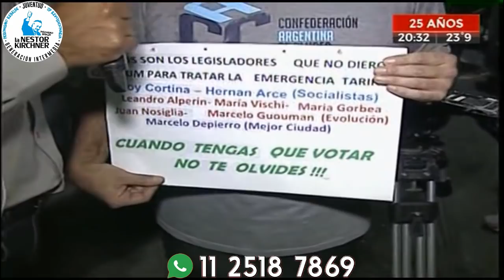Guillermo Moreno en Cronica TV 14/03/19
Guillermo Moreno en el programa "Solo periodismo"  con la conduccion de Lorena Tosso y Esteban Trebucq que se emite por Cronica TV junto a Chiche Duhalde imperdible de punta a punta!!

Y si queres recibir por whatssap  todas las novedades mandanos un mensaje al 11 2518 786